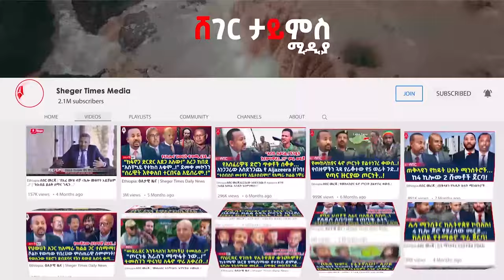Ethiopia: ዕለታዊ ዜና | Sheger Times Daily News | June 22, 2024